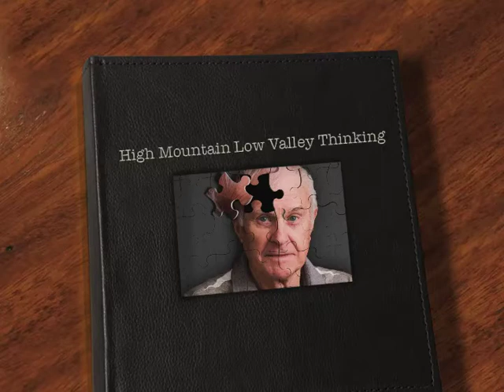High Mountain Low Valley Thinking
This is my song based on some close associations with Dementia and Alzheimers sufferers. Written March 2015.

 C                            F
Standing on a mountain
 G                             C
Looking for the past
     Am                F
But all I see are mountains
G                              C
Through my looking glass

The further that I’m looking
Well the mountains all turn blue
And that’s the way I’m feeling
When I try to think of you

I’m standing on a mountain
As the valleys fill with rain
I hope those clouds remember you
(As) I call out your name

               Am7
And I remember what you said
                 G
And I remember your sweet smell
                   Am7
And I remember every moment
          G
I remember them so well

      F                        C
But lately you been missing
           F                                C
Like a friend who’s slipped away
          F                   C
And I struggle to remember
 G                    C
What I want to say

2nd time (Why I’m standing here today)

Looking for a sign
That signals a direction
That whispers borderline

The further left to go
(Every) thought a mile longer
(Every) answer ends in no

Where the sky is free to roam
And I feel the cold air rising
While I head back  home